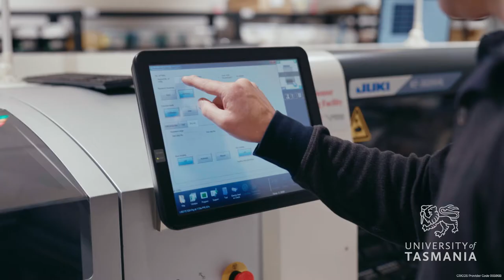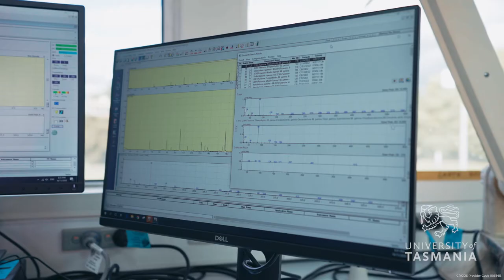Welcome to our Integrity of Food Industry 4.0 Testlab (Vice Chancellor Rufus Black)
Learn more about Industry 4.0 at the University of Tasmania